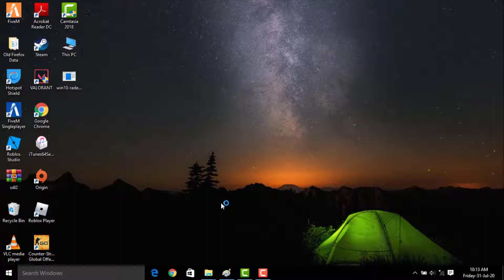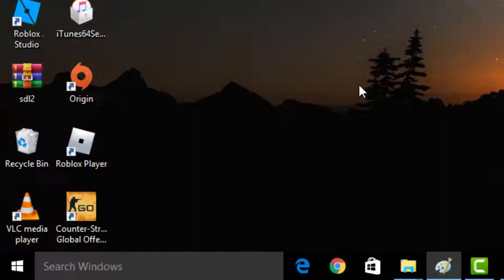VANGUARD NOT INITIALIZED - Vanguard Anti - Cheat Has Not Been Initialized . Valorant Error Code 128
In This Tutorial  VANGUARD NOT INITIALIZED - Vanguard Anti - Cheat Has Not Been Initialized . Valorant Error Code 128